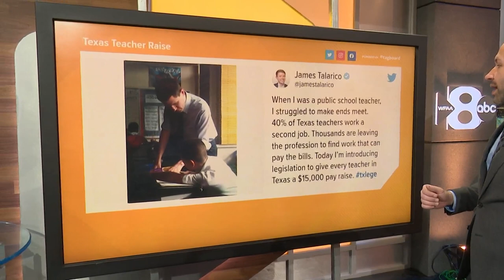Texas bill would raise teacher pay: Here's how it would work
Tuesday at the Texas State Capitol kicked off with Rep. James Talarico advocating for the largest teacher pay raise in state history.

Talarico held a press conference at 9:30 a.m. to discuss House Bill 1548, which would increase teacher pay by $15,000. It would also provide a 25% pay raise for school support staff.

KVUE's Natalie Haddad was at the Capitol and tweeted out Talarico's plan for teachers. If passed, his bill would raise the minimum teacher pay to $48,660 for zero years experience and raise the average teacher pay to $73,887.

Learn more about the minimum salary schedule set by the Texas Education Agency.

"This moment demands bold action and that’s what our state is known for," Talarico said in a statement. "House Bill 1548 would be the biggest teacher pay raise in Texas history. In Texas, we go big or we go home. Let’s go big on teacher pay."